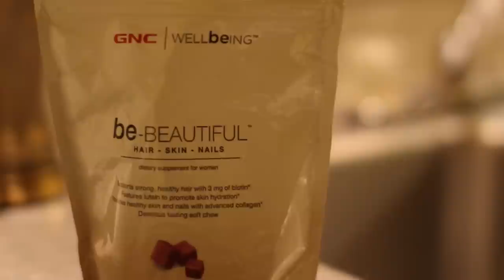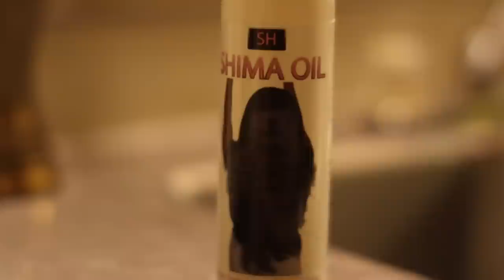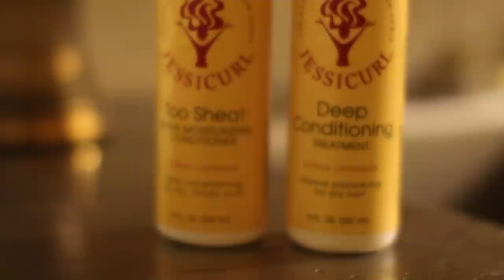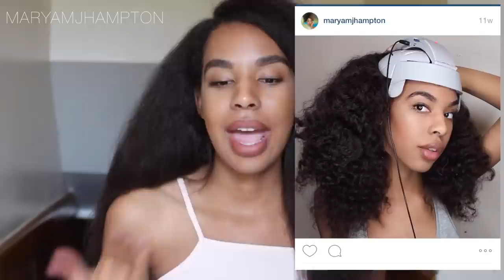How I grew my NATURAL hair so fast!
Like my clothes and makeup?

Products Mentioned
GNC Be-beautiful Hair-skin-nails 60 Soft Chews Berry Flavor
Kera Veda Super Growth Oil
Shima Hair Growth Oil
Jessi Curl shampoo
Jessi curl conditioner
USB head massager